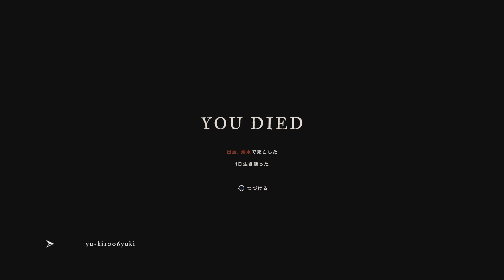ストランデッド ディープ_20230122044517